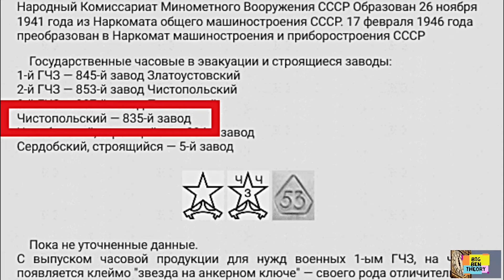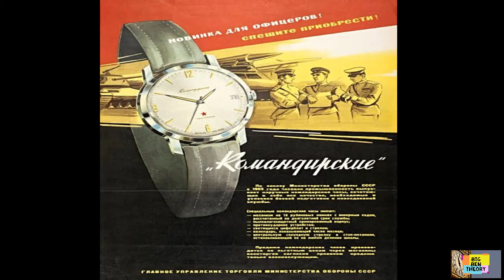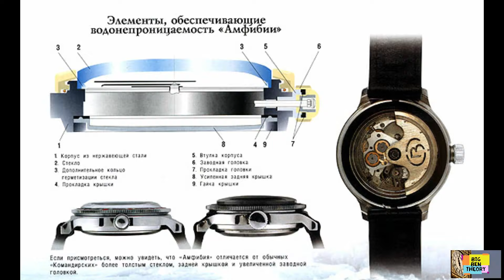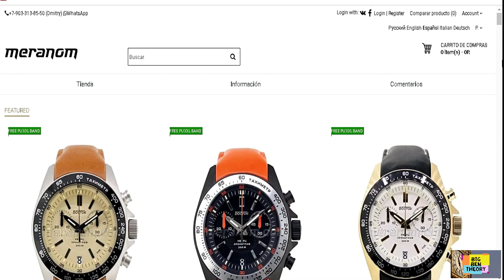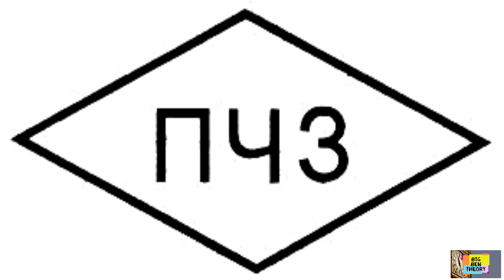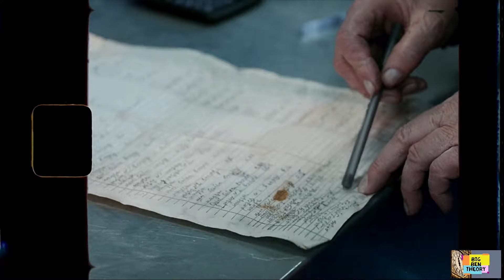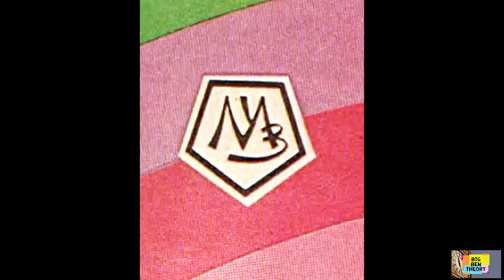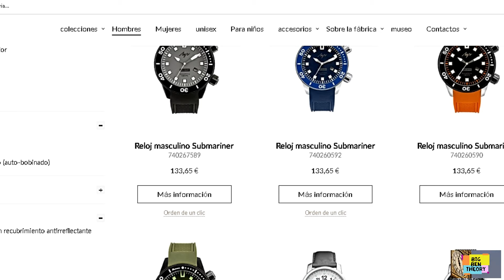HISTORIA DE LA RELOJERIA. RELOJES RUSOS 3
Hola queridos amigos, con este video terminamos el apasionante recorrido por la relojería rusa, espero que sea de vuestro agrado. Un fuerte abrazo para todos .